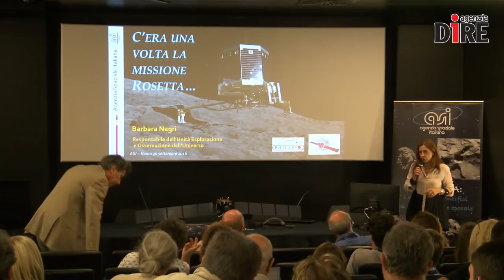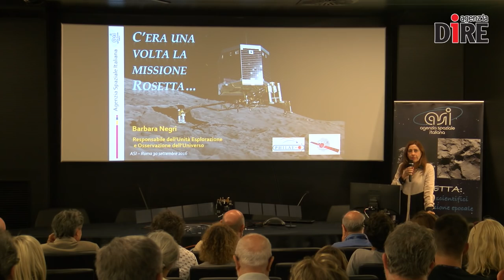Notte Europea dei Ricercatori 2016 - sede ASI